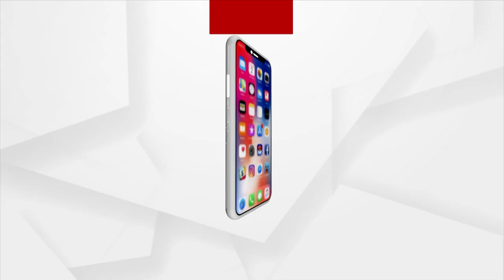Union Ministers Dharmendra Pradhan And Mansukh Mandaviya At Talcher Fertilizer Limited